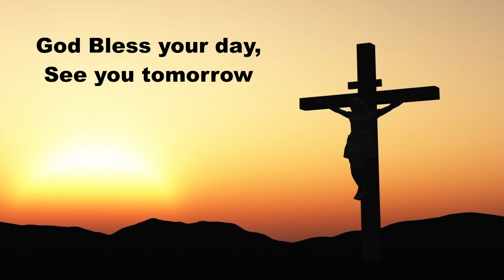Daily Devotions Friday December 30, 2022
Hymn 385 From East to West
Psalm 89:1-4, 14-18; Isaiah 58:1-59:3, 14-21; Prayers for ourselves and others on this Friday.